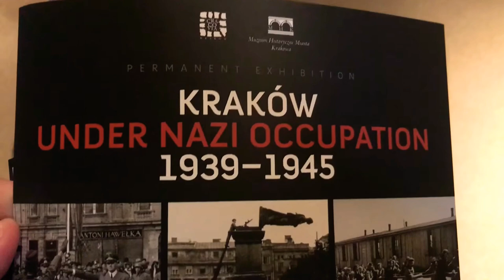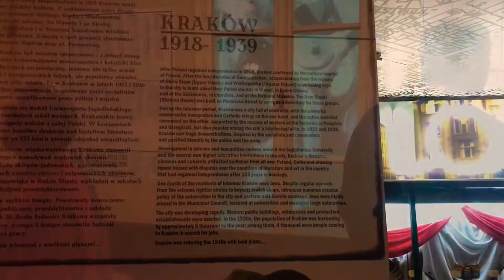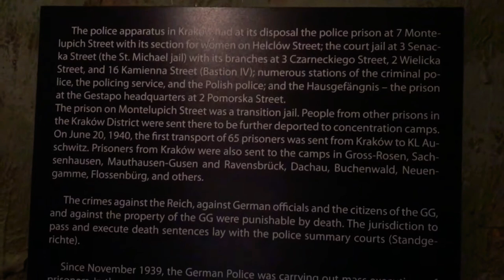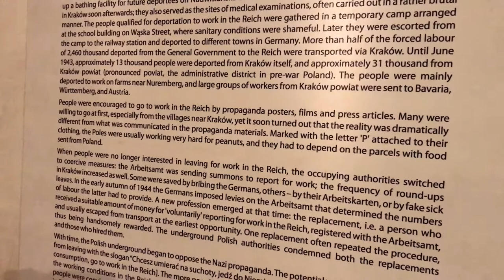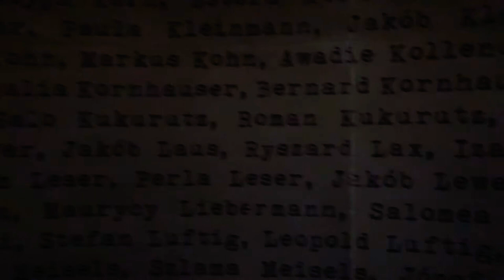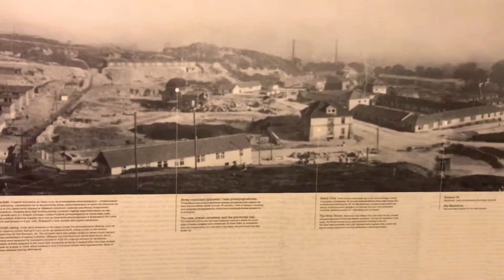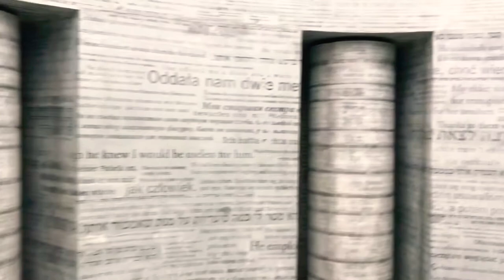OSKAR SCHINDLER FACTORY TOUR / KRAKOW / POLAND 🇵🇱/ ENAMEL FACTORY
Housed in the former administrative building of Oskar Schindler factory, Emalia, is a museum that tells the story of Schindler and the Jewish prisoners of Plaszow who were the inspiration for Steven Spielberg's hit movie, "Schindler's List."